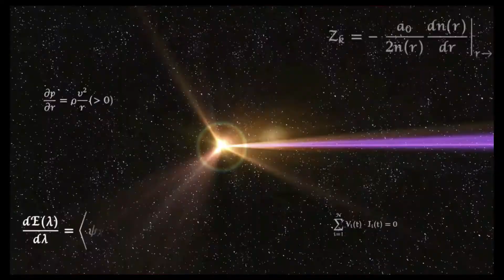Super Smash Bros. Ultimate - Wolf VS Sephiroth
10 Stock CPU Battle
Stages: Lylat Cruise and Northern Cave
Fighters: Wolf vs Sephiroth

Requested by Michael EM